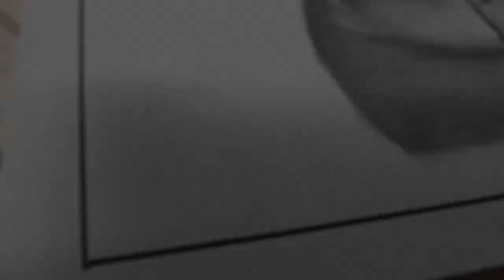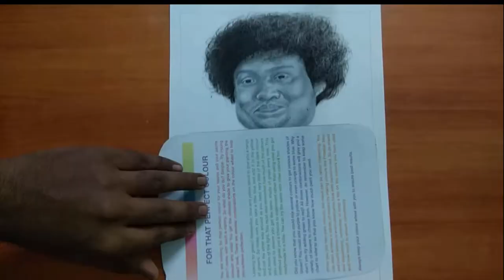Drawing - Yogi Babu || Timelapse || MR BGM ARTS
Yogi Babu Drawing

Hi guys

my channel.

Materials I used :

Artline pencils

Kneadable Art Eraser

Charcoal Pencils - Soft

Art Paper Stump

Drawing Paper

Staedtler Mars Drawing Pencil

Pencil Extender